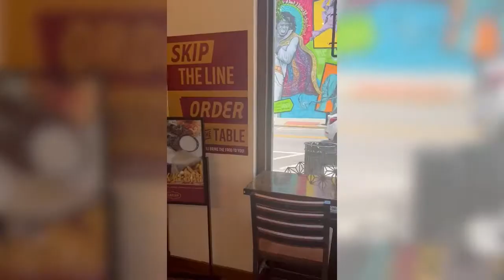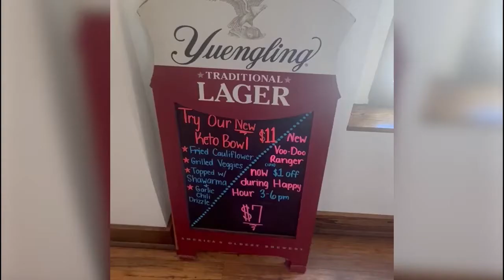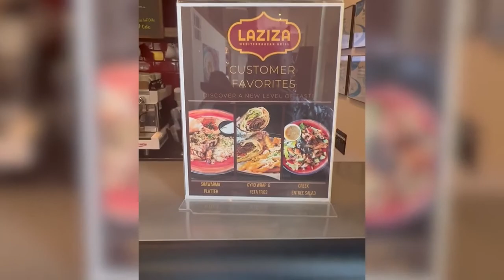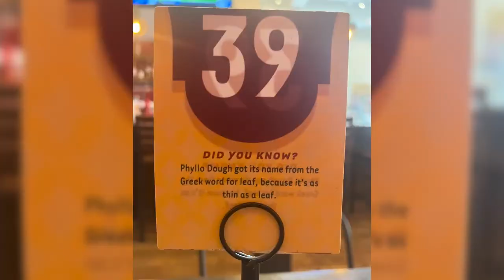Laziza, Mediterranean restaurant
Blue go to the heart of Augusta, Georgia to check out Laziza, a spot which is known to be the hottest spot in Augusta for Mediterranean food!